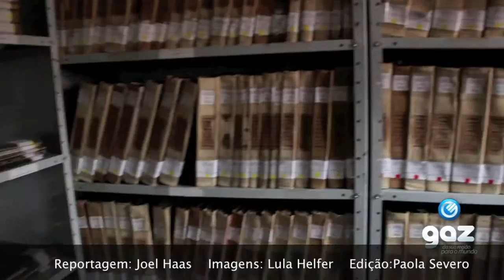A Guerra dos Farrapos na região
“O Rio Grande do Sul só é brasileiro por causa de Rio Pardo”, sentencia orgulhoso o caminhoneiro Mateus Cunha Rocha, de 22 anos, enquanto cavalga em Ramiz Galvão. “Isso a gente aprende na escola.” De fato, conforme os registros históricos de que se tem conhecimento, não foi à toa que o município que tem hoje menos de 40 mil habitantes recebeu o título de Tranqueira Invicta. Essa afirmação é baseada na importância que teve a Fortaleza Jesus Maria José na demarcação e preservação do comando português contra o avanço dos castelhanos por estas bandas. Porém, num período de dez anos, entre 1835 e 1845, o domínio lusitano em Rio Pardo e em toda a Província de São Pedro, como era denominado o nosso Estado na época do Império, se viu bastante ameaçado. E não foi por conta dos constantes assédios militares espanhóis. Foi por causa da Revolução Farroupilha.